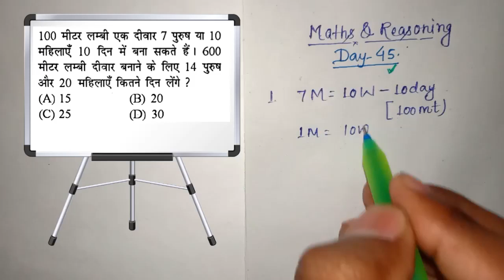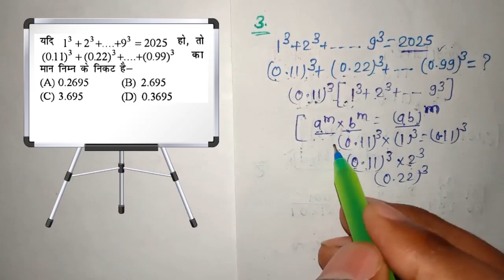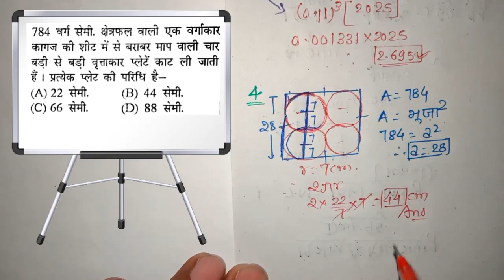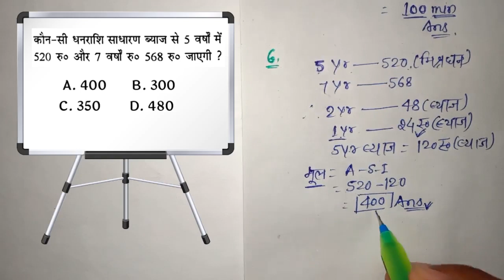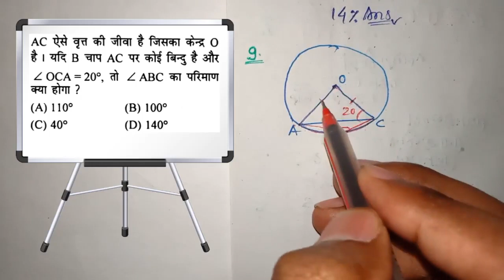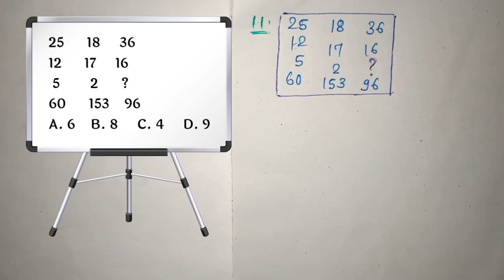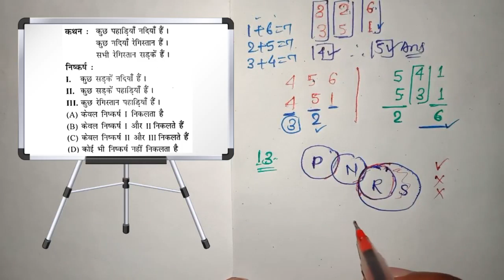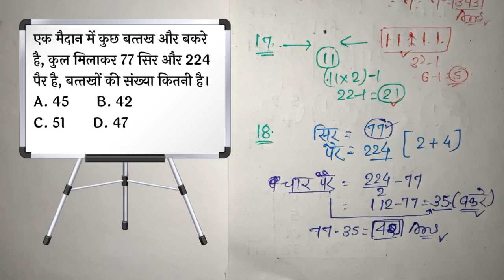बिहार दरोगा Mains Maths Day - 45 | Bihar SI/Daroga Mains Maths And Reasoning | Online Study Zone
दोस्तों आज की इस वीडियो में हैं हम बात करने वाले हैं "बिहार दरोगा मुख्य परीक्षा" (Bihar SI/Daroga Mains Maths/Reasoning) के लिए Maths और Reasoning के बहुत ही महत्वपूर्ण प्रश्न ( important Maths amd Reasoning Question for Bihar si mains Exams)...
  "Maths And Reasoning For Bihar SI Mains"

Topic Coverd:-
1. Bihar si mains reasoning question
2. Maths and reasoning for bihar si mains exams 2020
3. Maths for bihar si mains exams 2020
4. Maths question for bihar si mains in hindi
5. Bihar si maths question
6. Reasoning Question for bihar si mains exams 2020
7. Reasoning practice set for bihar si mains exams 2020
8. Daily maths and reasoning practice set for mains exams in hindi
9. Bihar daroga mains maths question
10. Bihar si mains 2020 Maths Mock Test
11. Online study zone bihar si mains practice set

Bihar_si_mains_Maths _and_Reasoning Bihar_si_mains_maths  Bihar_si_mains_Maths Bihar SI/Daroga Mains Maths and Reasoning by Niranjan Sir